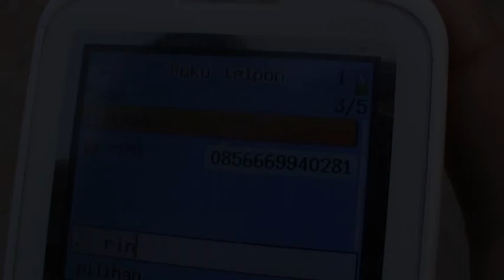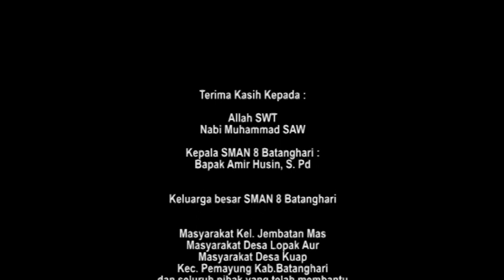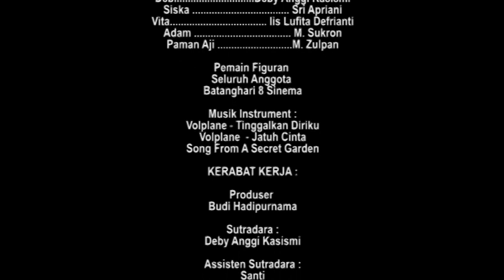KCKB (New Version)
"Kutinggalkan Cinta Kala Bersemi"
Film lama yang dibuat oleh Senior B8S